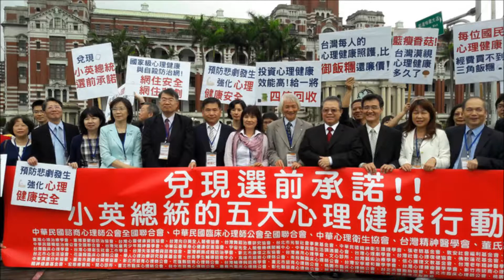中央廣播電臺170424早安臺灣 每位國人心衛經費還不夠買一個飯糰！怎麼辦？(圖取自中央社)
早安筆記本-有64個心理健康促進團體，上個星期到總統府向副總統陳建仁遞出了陳情書。
希望蔡政府兌現選前承諾，制定國家級心理健康與自殺防治行動計劃，並且增加預算。
專訪台灣精神醫學會理事長賴德仁，談聯合團體的建言是什麼？
當前每一位國民所享有的心理衛生健康經費只有23.4元，就連買一個飯糰都不夠，至少要增加到60元！
而現有的經費又該如何運用？
至少要建構怎樣的環境，才能維護民眾心理健康？